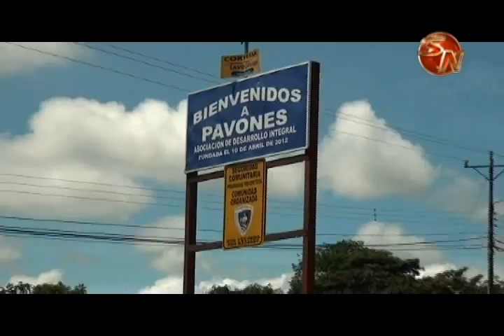Usted denuncia en SN Sur Noticias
Hoy en nuestra sección Usted Denuncia, un vecino de la comunidad de las lagunas le preocupa la condición del camino, veamos este caso